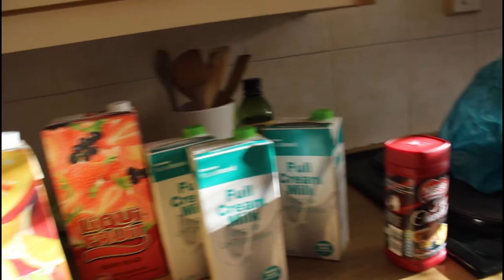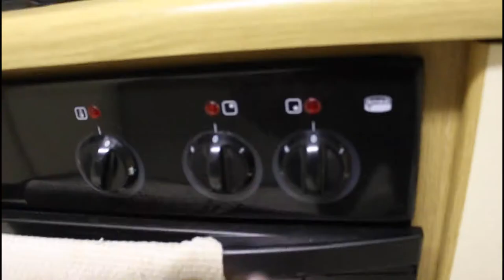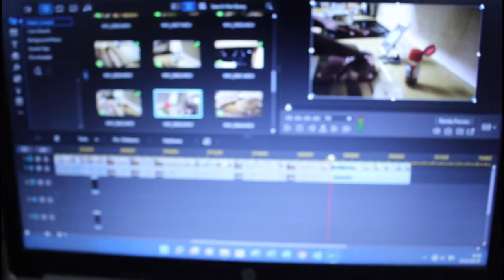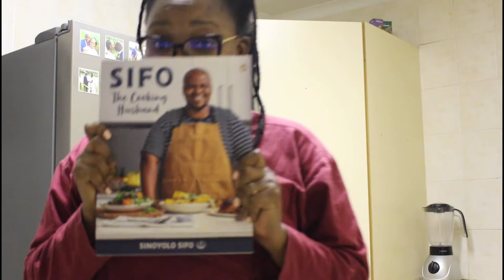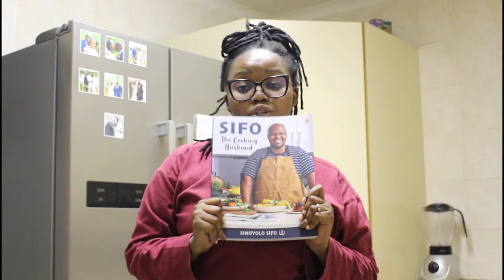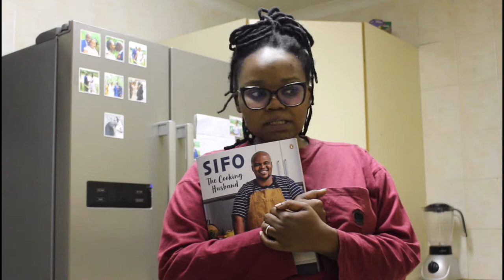Vlog 20 |Mini Grocery Haul - Making Supper and Candle Obsession| DIY Yolande Vlogs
In todays vlog I do a mini grocery haul, I visit a new  resturant for the first time and everything else inbetween. I hope you enjoy this vlog

Previous vlog

Sifo The Cooking Husband
Cookbook

FAQ
country:South Africa
city: Durban

With Love,
Yolandé